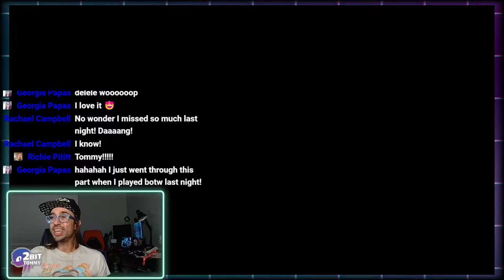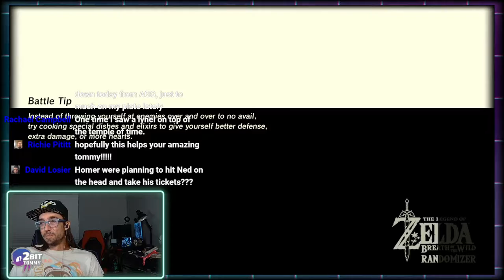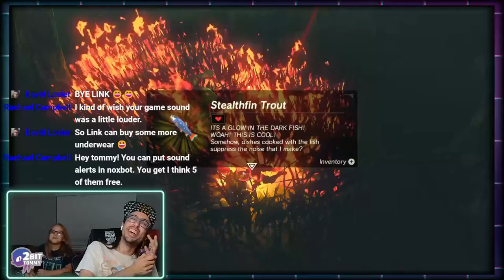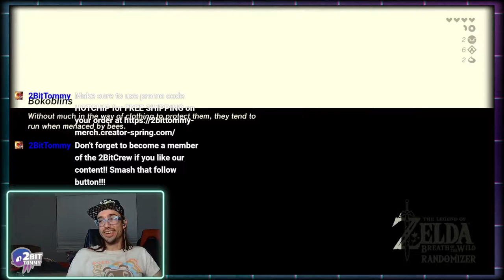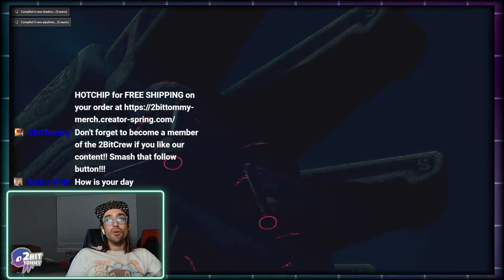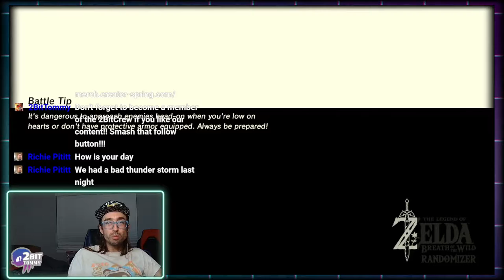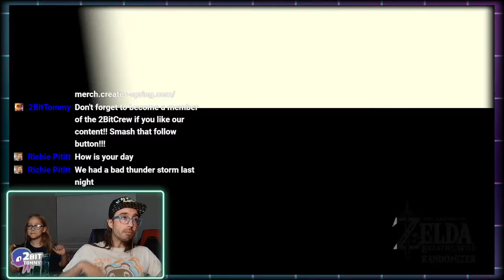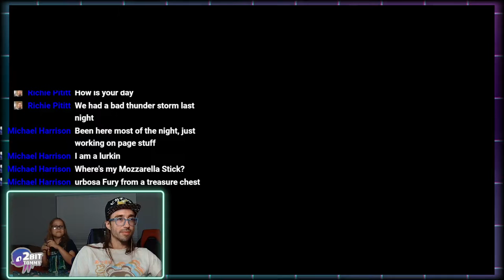Legend of Linkle: Breath of the Cuteness | Episode 2